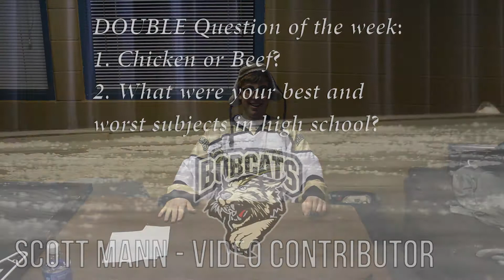Bobcats Answer Another Double Question of the Week